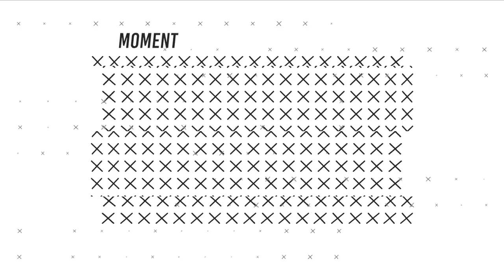Vanessa Patrick - Saying No Without Guilt: Strategies for Setting Boundaries | STM Podcast #172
On episode 172, we welcome Dr. Vanessa Patrick to discuss the impact of people-pleasing behavior on mental health and relationships, learning to say no to break the cycle, the importance of setting boundaries, the role of cultural and societal expectations in making it difficult for individuals to say no, strategies for navigating these pressures, the relationship between saying no and decision-making and how it can help individuals make more intentional and purposeful choices, the difference between saying no and being rude, cultivating respect with assertiveness, how to effectively communicate boundaries without causing conflict, the connection between saying no and productivity, how to avoid burnout and feeling overwhelmed, the long-term benefits of saying no, and how doing so can lead to a more fulfilling and satisfying life.

Dr. Vanessa Patrick is a Professor of Marketing and the Associate Dean for Research at the Bauer College of Business at the University of Houston. Dr. Patrick has published dozens of research articles in top-tier academic journals in psychology, marketing, and management, and popular accounts of her work have appeared in the New York Times, Wall Street Journal, NPR, Los Angeles Times, Business Week, Fast Company, Forbes, Huffington Post and Washington Post. In her research, she investigates strategies to achieve personal mastery and inspire everyday excellence in oneself and others and is a pioneer in the study of everyday consumer aesthetics. Her new book, available now, is called The Power of Saying No: The New Science of How to Say No that Puts You in Charge of Your Life.

| Dr. Vanessa Patrick |

► The Power of Saying No Book